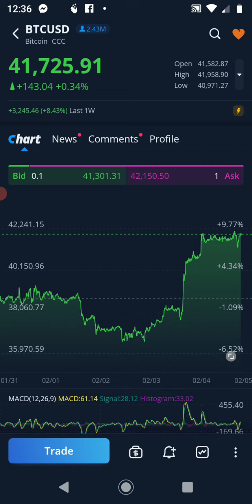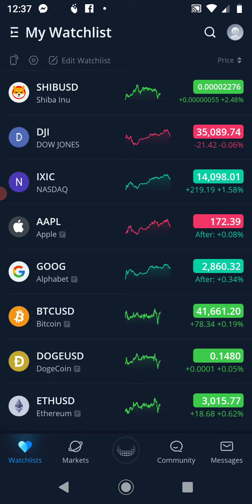What Happened To Shiba Inu! Shiba Update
What Happened Shiba Inu!  Shiba-Bitcoin Update